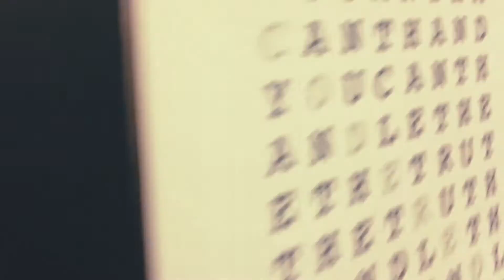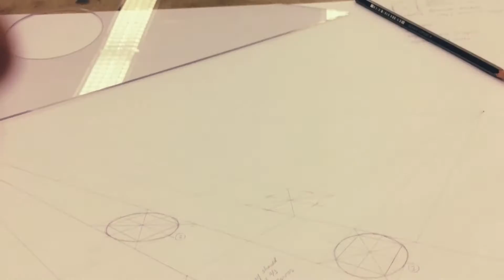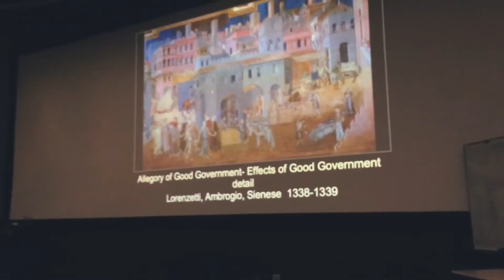ACAD Life (Year 01 Sem 01)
short lil clips from my first semester at ACAD ☺️

song: wintertime by raye zaragoza